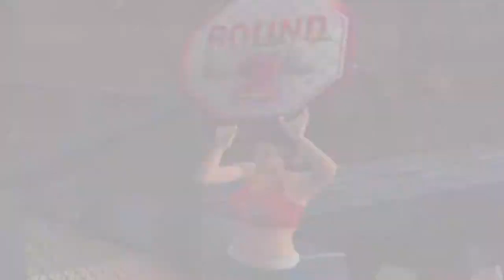UFC: Sudden Impact Gameplay Vitor Belfort vs Maurice Smith